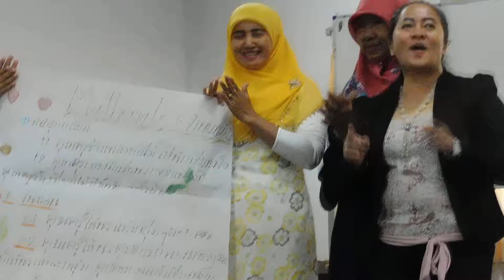ครูโรงเรียนบ้านตำมะลังเหนือ สตูลสาธิตการสอน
ครูโรงเรียนบ้านตำมะลังเหนือ สตูลสาธิตการสอน  วิทยากรโดยอาจารย์ขจิต ฝอยทอง